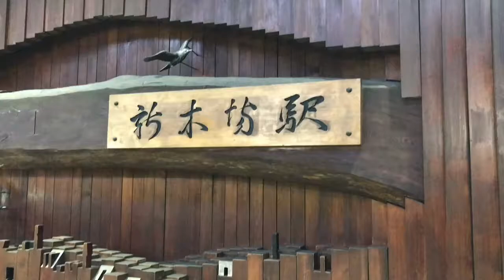有楽町線 新木場駅 ★ 発車メロディ 東京メトロ 和光市行 ホームドア